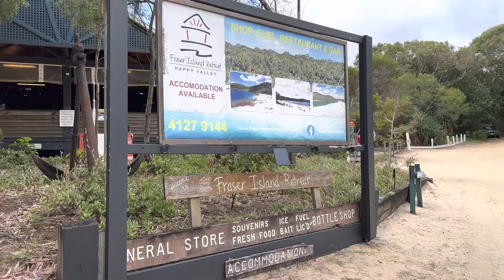【Camping Vlog】Fraser Island露营 ep2 ｜东海岸营地状况｜Champagne Pools｜Eli Creek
这期我们来到了第二个营地Camping Area（zone 8）Marloo 这边很适合喜欢钓鱼的人过来 我们有一天早上涨潮的时候看到好类似大石斑鱼（我也不确定是不是这个鱼种）看着Dingo吃的津津有味的🤭

来到这边必须经过Seventy Five Mile Beach 真的很长，一般我们在退潮的时候可以通过这里从top开到底部都没问题 沿途还可以经过很多打卡景点像我们去了 Champagne Pools，坐直升飞机欣赏岛上的美景，Eli Creek玩水 还有各种补给站买食物吃饭等等

我们吃过好几家补给站的餐馆 觉得最好吃和最推荐的是Happy Valley（lunch time时间11-2点）基本2点就厨房关门了，我们错过两次时间就没有吃上lunch
里面还有住宿 其实住里面也蛮舒服的

下一期我们会到Lake Mckenzie和Central Station打卡